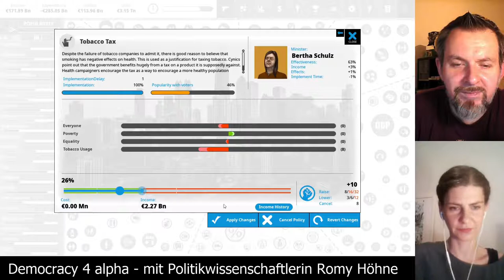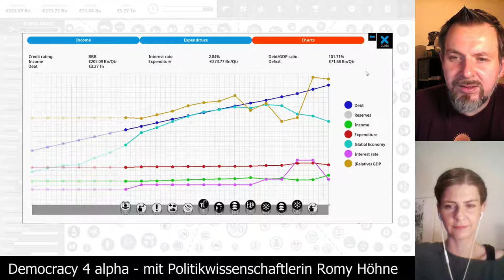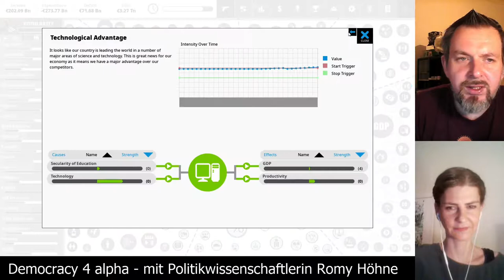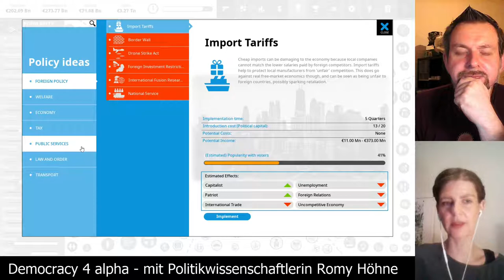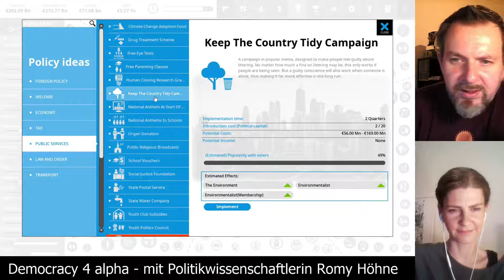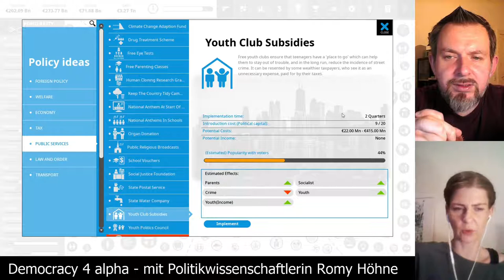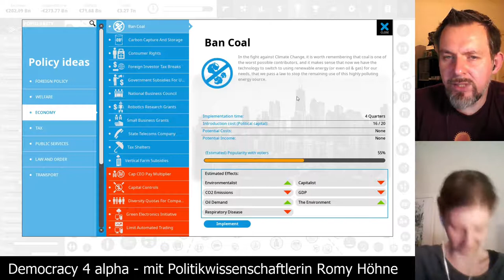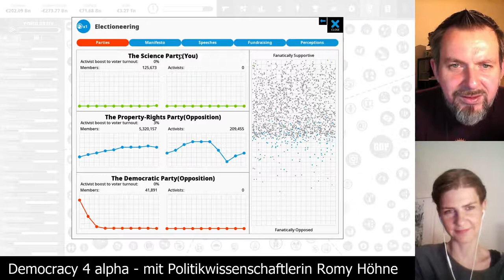Democracy 4 alpha - Deutschland auf schwer [Folge 08] mit Romy Höhne